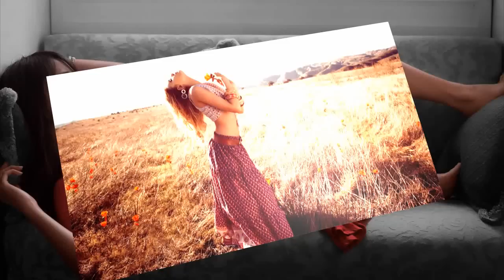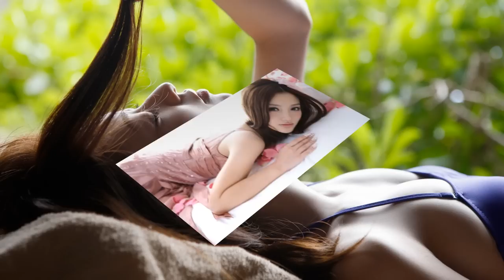Emotional Trancer´s 2014 Top 10 Uplifting Vocal Trance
Here we are with one of my favourite genres of trance. Uplifting Vocal Trance :)

Its been a quiet year for good vocal trance but I just about managed to make a very good top 10. I hope you will enjoy it :)